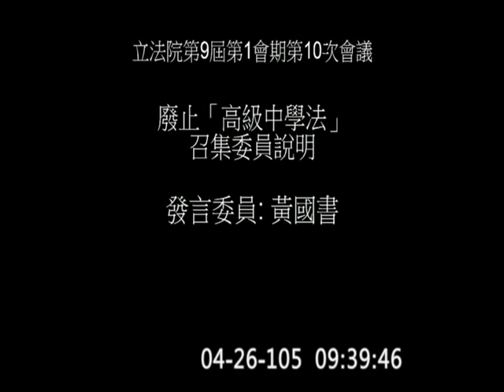20160426 「護照條例施行細則」親民黨 國民黨 有異議 送 黨團協商 護照 貼紙 ; 國民教育法 國民體育法 黃國書 海關進口稅則 院會 f-9659 【立法院演哪齣？】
廢止「職業學校法 」「高級中學法」